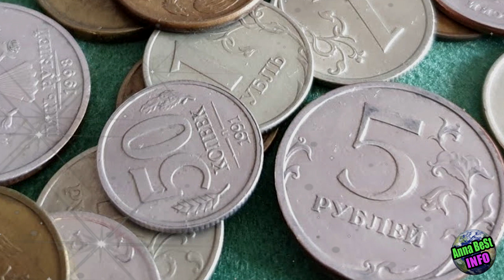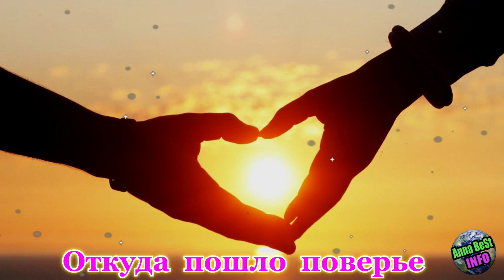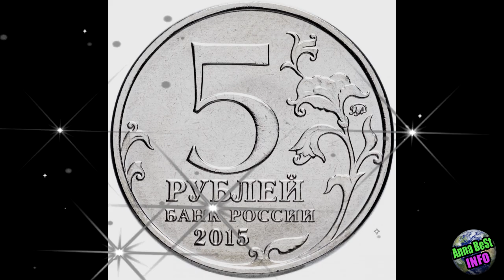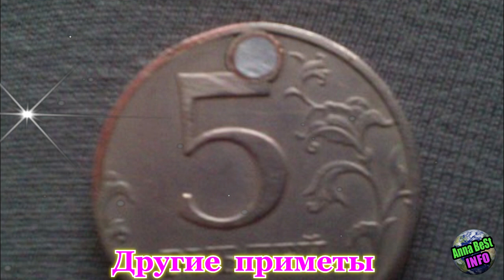Всегда Носите 5 Рублей в Кармане Своей Одежды!!!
Всегда Носите с Собой 5 Рублей! Приметы связанные с 5 рублями!